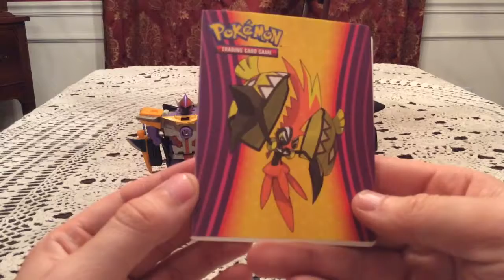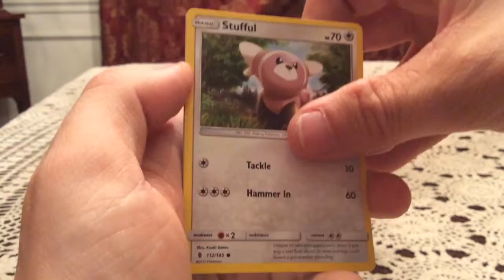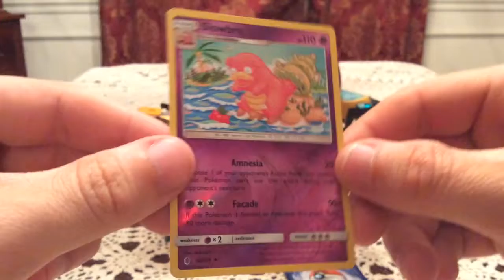Opening a Guardians Rising Mini Collector's Album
Get we get some one pack magic? Is that even a thing?